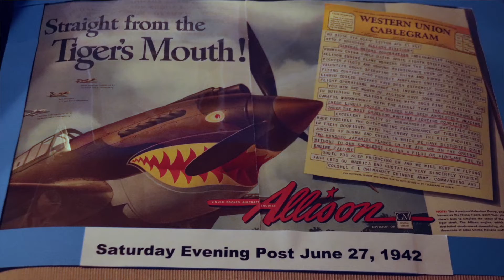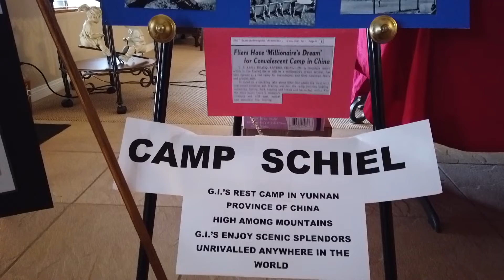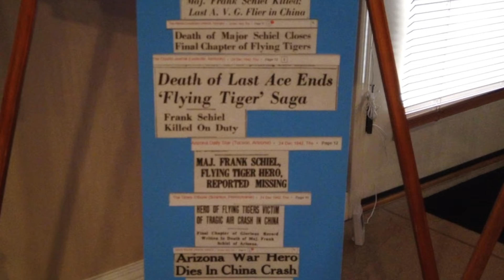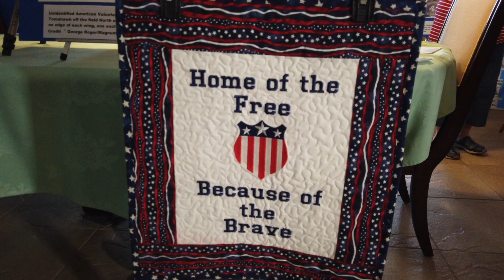Welcome Home - A Digital Walkthrough of an American Hero